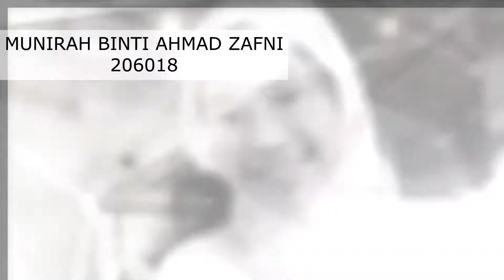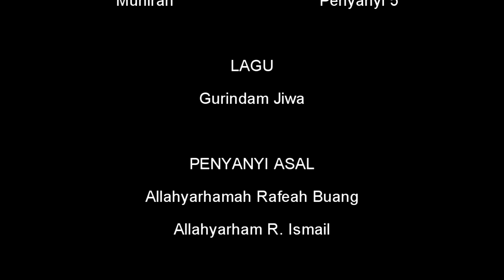QKB2111 I IRAMA KLASIK: GURINDAM JIWA I SRIKANDI KIRANA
Penghargaan :

Tenaga Pengajar : Cik Norfaizah binti Ghazali
Penyanyi : Allahyarhamah Rafeah Buang & Allahyarham R. Ismail